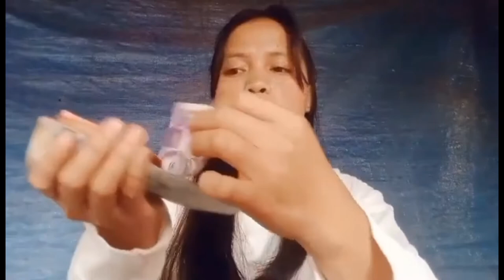Strawberry Camp Vlog Week 13